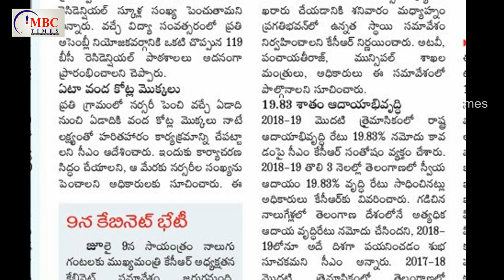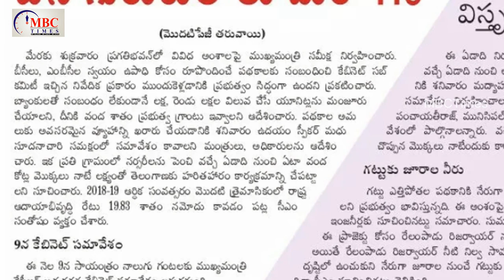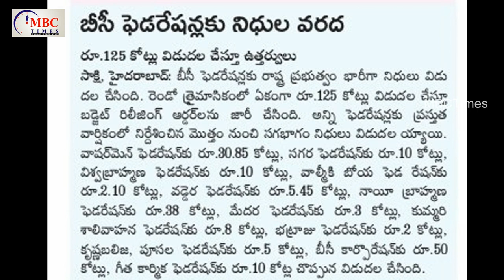త్వరలో బిసి, ఎంబిసి స్వయం ఉపాది | 119 New BC Residential Schools In TS | CM KCR | MBC Times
త్వరలో బిసి, ఎంబిసి స్వయం ఉపాది | 119 New BC Residential Schools In TS | CM KCR | MBC Times BC Corporation